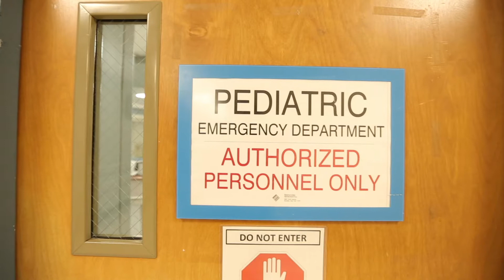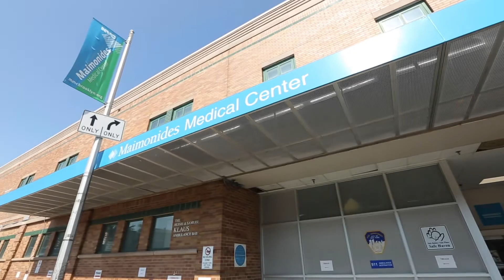Emergency Medicine | Medical Education at Maimonides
The Emergency Medicine Residency Program at Maimonides has been developed to provide a unique educational opportunity to assure that our graduates are highly qualified and extremely competent physicians. We achieve this goal by offering a diversified program, both clinically and educationally. It is the acuity of our patients, the support of our surrounding communities, and the dedication of our faculty that distinguish us from other programs.

Interested in learning more?